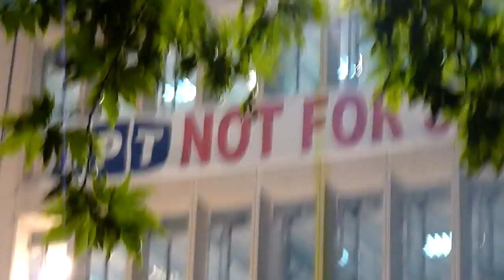"Hellenic Broadcasting Corporation" ERT 16 06 2013 concert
A little taste from the Concert of the "Hellenic Broadcasting Corporation" that was held as a form of protest for the shutting down of the whole Corporation  do to "excessive  corruption" inside the organization as stated by the Greek Government.